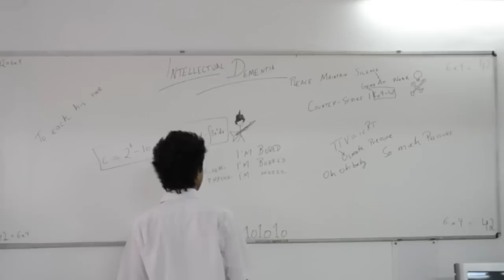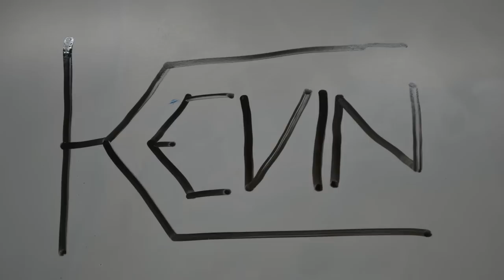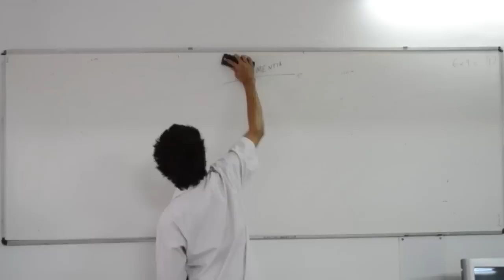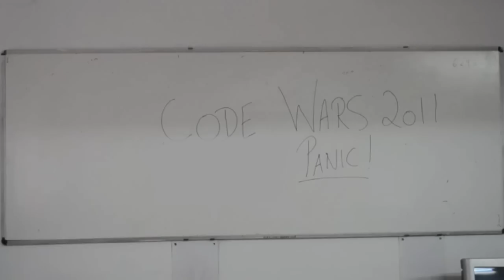Code Wars 2011- The video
The ninth annual computer symposium of DPS Vasant Kunj,Code Wars 2011 was held on 26th and 27th August and this was the video shown in the end.
Songs used - Baby(Justin bieber),The aftermath(Escape the fate)